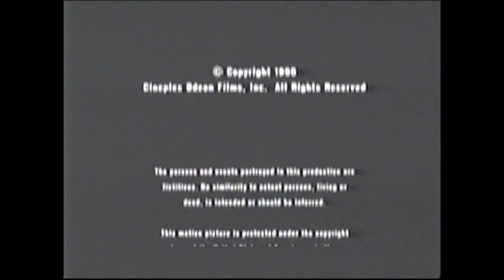The Grifters (1990) End Credits (IFC 2013)